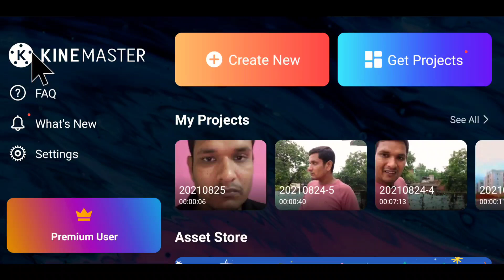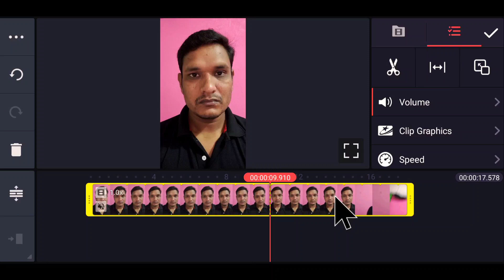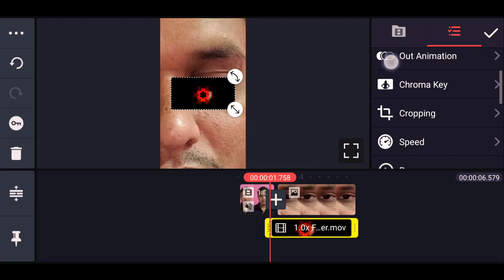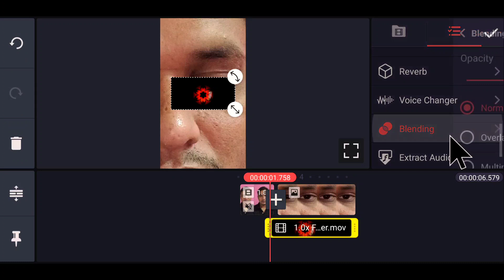Red Eye video Editing Reels - Par Ankh Laal wali video Kaise bnaye | Sharingan Reels Trend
Sound and video on Telegram group

Query Solved:-
Reels par ankh laal wali video kaise bnaye
red aye wali video kaise bnaye
sharingan video editing
reels laal ankh video editing hindi,reels red ayes,new trend red aankh,trending video tutorial reels,sharingan video tutorial reels
sharingan video vfx hindi video me ankh laal kaise karen
reels viral trend
kinemaster se laal ankh video me kaise bnaye, video me ankh ko laal kaise kare

My Gears:-
My Smartphones
My Mic
My Tripod
My Second Tripod
My Backgroud Walpepar